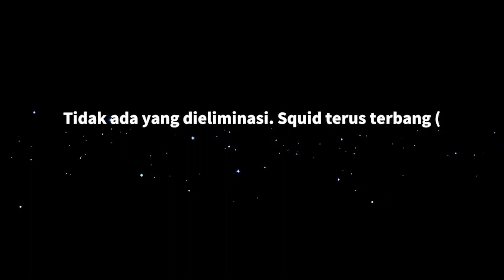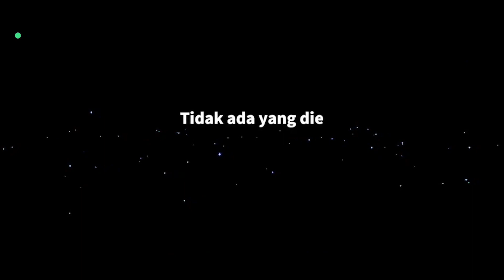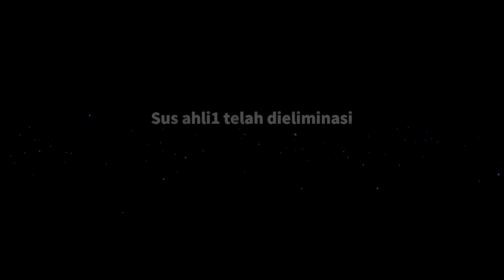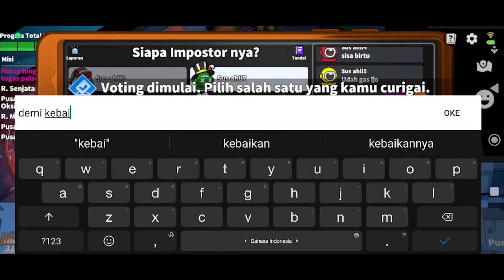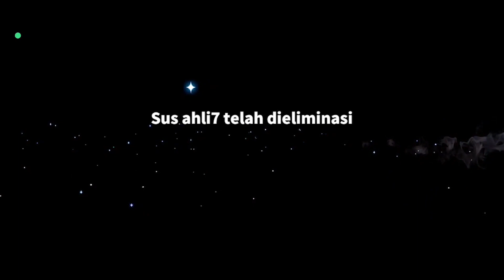Survivor rela ditembak Blackjack demi kemenangan Spacecrew – Super Sus Indonesia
Ya mau gimana lagi guys, role gw udah ketahuan, mau ga mau harus rela ditembak blackjack